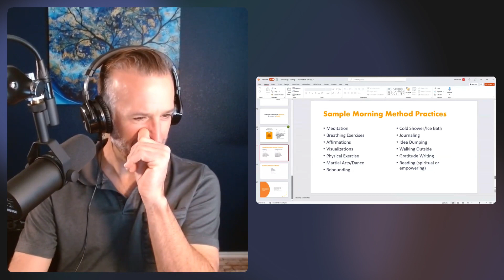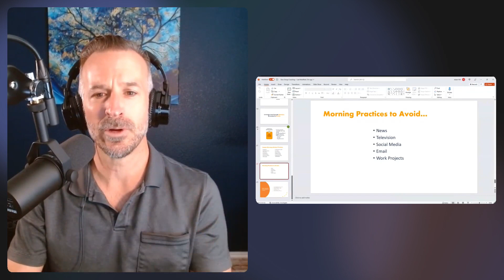How to Take Back Your Morning: Creating an Empowering Morning Method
No other tool has been more impactful for my personal development journey than my Morning Method. It has been my source of energy, my source of courage, and my source of gratitude for every single day, and it is a non negotiable to me.

It should be a non negotiable for you as well.

What is the Morning Method? Simply put, it is a series of routines and habits that you do first thing in the morning before you do ANYTHING else, to help set the intention, the attitude, and the energy for the day.

Now, I know what some of you may be thinking… “I don’t have time to do anything else in the morning. I have to get up and get going!”

Make time.

I know it sounds harsh, but if you can’t own the first thirty minutes to an hour of your morning, you don’t own the rest of your day. This is why you have to grab onto that first part of your day with everything you’ve got. Because if you can’t, somebody or something else will.

There are many people and programs out there that advocate specific and detailed routines for the morning. While those programs may be beneficial to some, I tend to shy away from the “one size fits all” approach to mindset. People have different patterns that lead to their empowerment. The goal is to find yours. The reason I promote the Morning Method is because it’s highly versatile and adaptable. Don’t like meditation? Try a breathing exercise instead. Don’t like running? Try yoga! Don’t like yoga? How about a walk in nature? There are endless possibilities of routines and habits you can get into that lift you up. The point is to just. Freaking. Do. It.

The reason a morning method is so important is because how you start your day influences your outlook, your performance, and your view of yourself. If you don’t prime yourself to have a great attitude and outlook at the beginning of the day, you are setting yourself up to allow outside forces to immediately affect your attitude and outlook. Of course, outside forces and things outside of our control will always be an issue, but if we put the armor of empowerment on first thing in the morning, we are better able to thrive through the challenges.

While the morning method is highly adaptable, it must incorporate three elements: Presence, Energy, and Empowerment. Something I like to call “the morning PEE.”

That’s right, after you have your morning pee, you need to have your morning PEE.

I know, I know. Gross. But you won’t forget it now!

My suggestion is to start with thirty minutes. Pick 3-6 activities in the morning that will give you presence, energy, and empowerment, and do them consistently for one month. I guarantee you’ll start to feel more alive, a better attitude, and a better outlook.